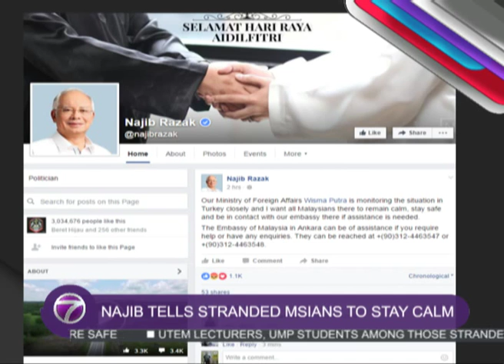Najib tells stranded Msians to stay calm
Prime Minister Datuk Seri Najib Tun Razak has asked Malaysians stranded in Turkey, following the failed military coup to remain calm and stay safe.

They should also be in contact with the Malaysian Embassy in Ankara for any further assistance.

In his facebook posting, the premier said the Foreign ministry is closely monitoring the situation in Turkey adding, that the Malaysian embassy in Ankara can be of assistance if they require help or have enquiries.